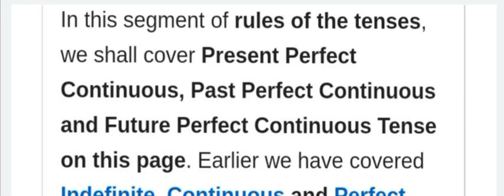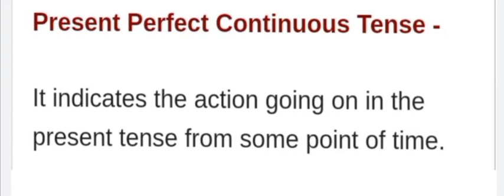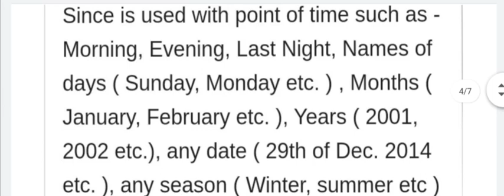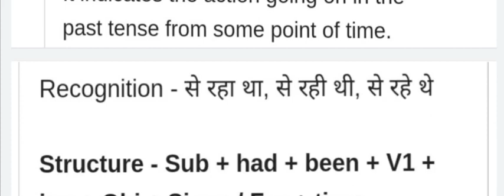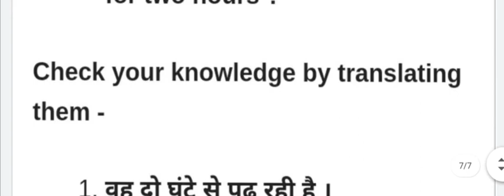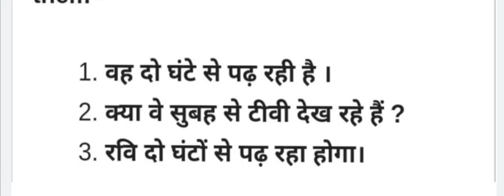Perfect Continuous Tense - Present, Past and Future